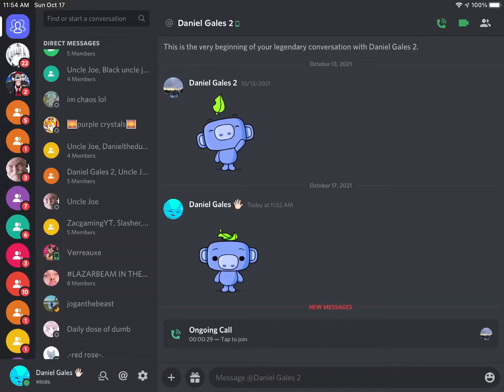Fnf happy Halloween 🎃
Happy Halloween everybody I did not post for a long time because I had school so ye